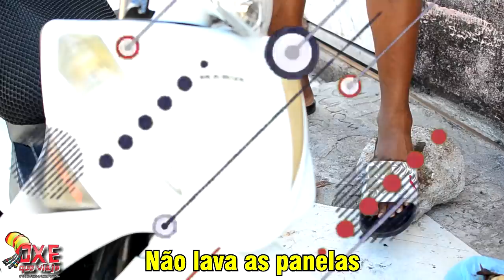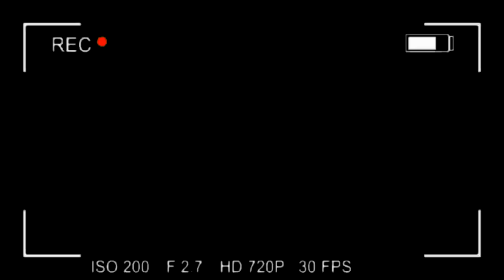Lambasaia - Viajo nela (PARÓDIA)